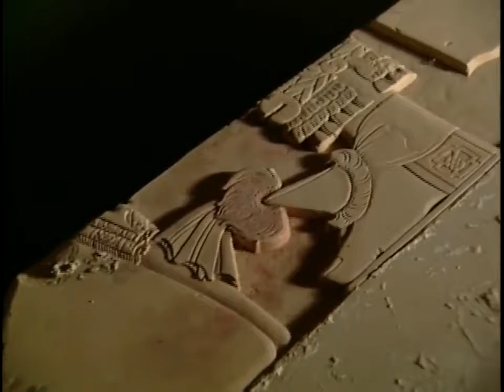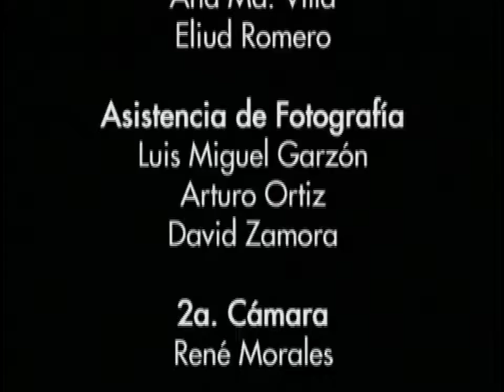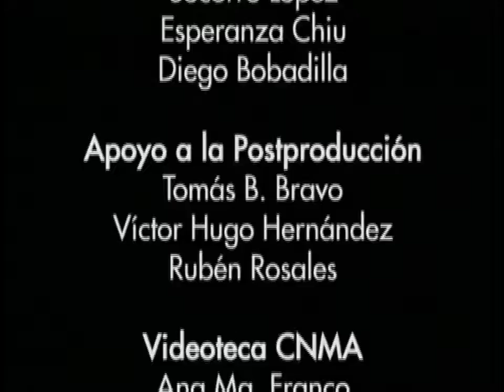El Alma de México 02 Paisajes de Pirámides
Durante el periodo Clásico surgieron en el territorio mesoamericano numerosos centros ceremoniales y ciudades que, en la cima de su desarrollo, conformaron un impresionante paisaje de pirámides..

El alma de México Cap I Paisajes de Piramides I - Consejo Nacional para la Cultura y las Artes. México Serie presentada por Carlos Fuentes AMANECER DE MESOAMÉRICA Guión y dirección: Héctor.